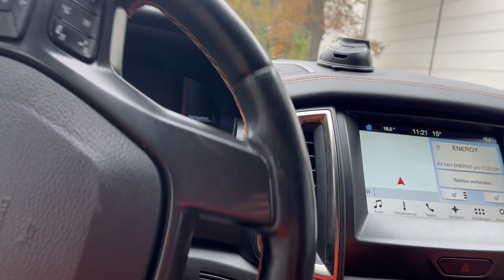Abrissparty mit dem Volvo ECR355e |Eine Woche Bau 48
Moin Leute von Bau,

Die letzte Woche auf unserer Baustelle an der Gesamtschule brach an, wir haben die letzten Streifenfundamente ausgekoffert, vorbereitungen für Nahwärme getroffen und drei Garagen abgerissen. Dienstag ging es dann mit dem Transport zur neuen Baustelle, die nur wenige Kilometer weit entfernt ist.